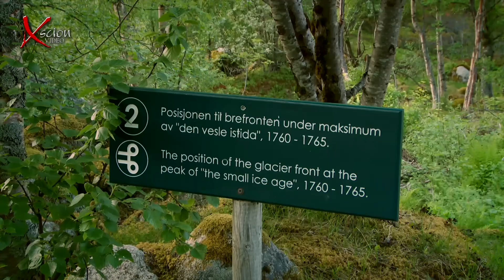Norway 2013 #2 Geiranger to Briksdal Glacier